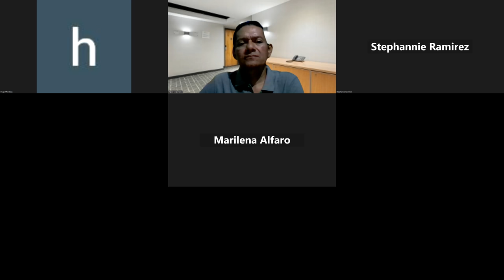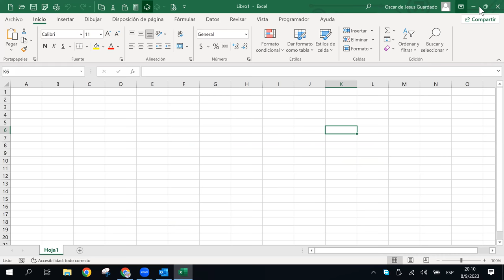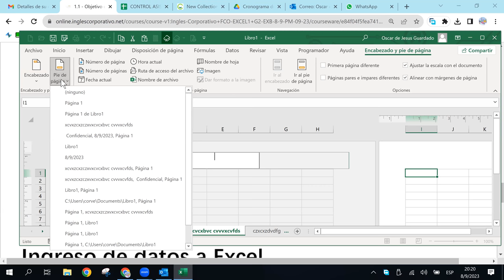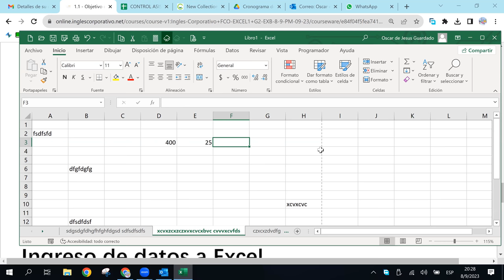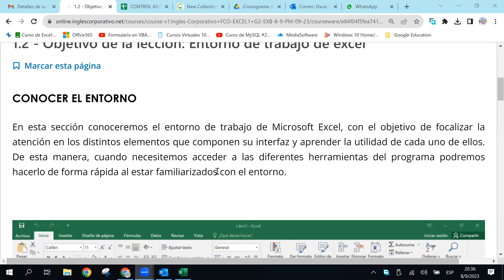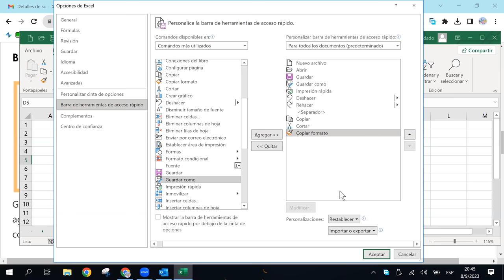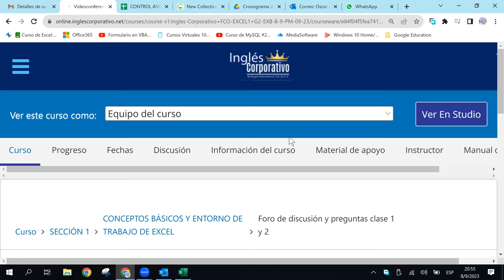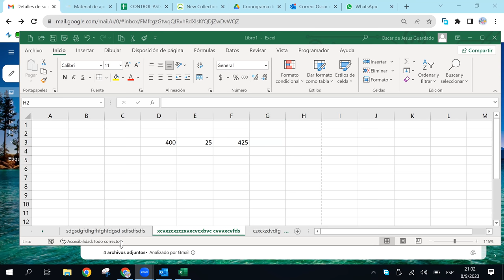SESION2 - 08-09-2023 - IC29811-0018-2023 - GUARDADO - ENTORNO DE TRABAJO DE EXCEL